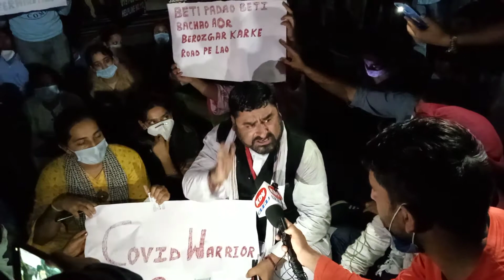unemplyment Increased || Ground Reality of J&k in every department n every field 🙏